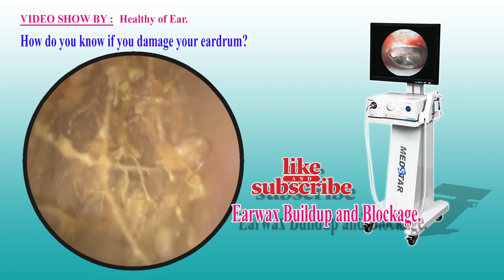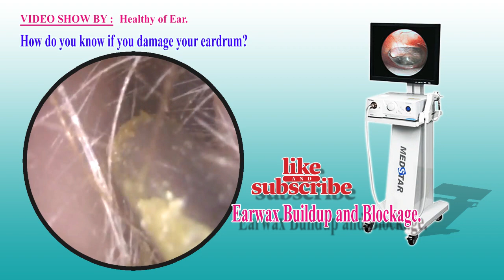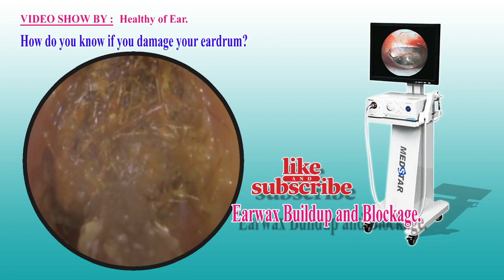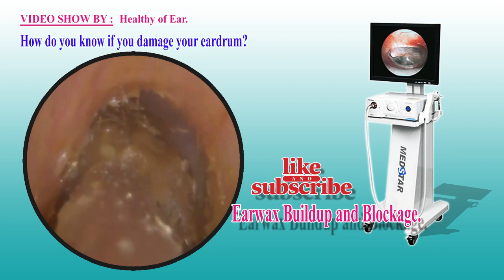The fungus that comes from the ear wax is really a virus that you should be aware - Healthy_of_Ear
Ma chaîne shows_About soins de l'oreille et traitements de la santé de l'oreille que nous oublions tous parfois. Il est également important de prendre toutes les précautions pour empêcher le développement d'autres maladies telles que la surdité et affecter de nombreuses parties du corps causées par d'autres virus.

Ear_Wax_Impacted_Removal,
ear wax removal satisfying ear wax